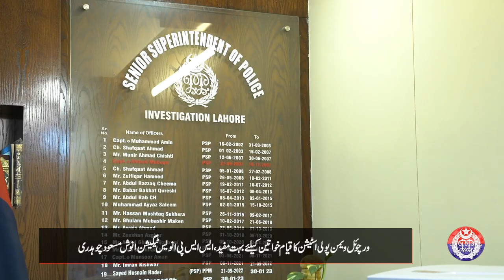Morning Show Pakistan | How Punjab Police Investigation Wing Operates | SSP Anoosh Masood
In today's episode of Morning Show Pakistan, SSP Investigation Anoosh Masood Chaudhary discusses the workings of the Punjab Police Investigation Wing under the vision of Chief Minister Punjab Maryam Nawaz Sharif. Learn how the Punjab Safe City Authority's footage plays a crucial role in successful investigations and the importance of having female police officers in the force. Tune in for valuable insights and a deep dive into modern policing strategies in Punjab.